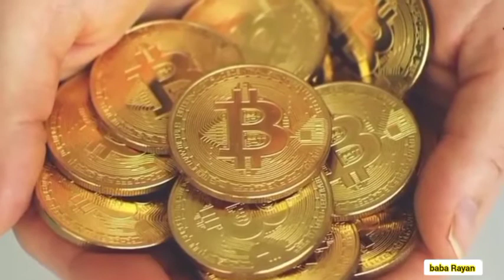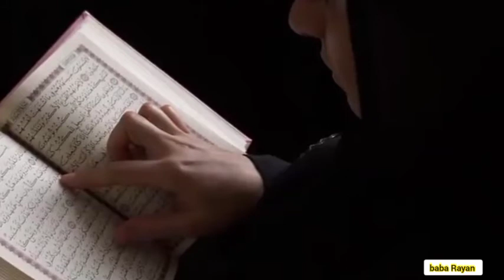امرأة مسلمة ماتت وهى تفعل الـزنـ.ـا وبعد دفنها بأيام انجبت طفل داخل القبر ؟ فماذا حدث لطفلها ؟ ستبكى